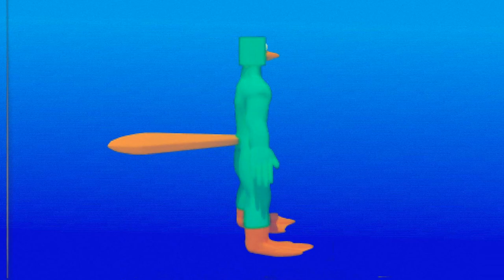funny 80s platypus commercial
its a weird commercial that i found on a VHS tape from that platypus that looks like perry